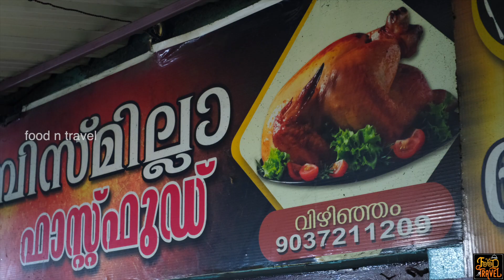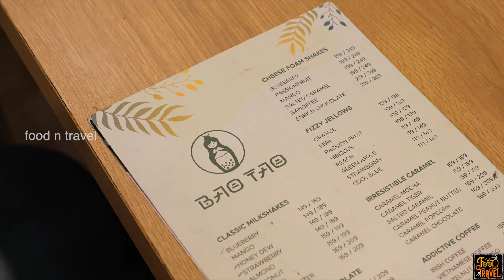വിഴിഞ്ഞം തട്ടുകട | Vizhinjam Street Food + Bubble Tea Trivandrum | Vizhinjam Thattukada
വിഴിഞ്ഞത്ത് പോലീസ് സ്റ്റേഷന് മുന്നിൽ ഒരു ഇക്കാ നടത്തുന്ന തട്ടുകടയുണ്ട്. അവിടെ ചിക്കൻ പൊരിച്ച മസാല ഇട്ട് ഒരു സ്പെഷ്യൽ ഓംലെറ്റ് കിട്ടും - വെറൈറ്റി ആണ്. This time we started from Vizhinjam harbor view point and walked around to see Kovalam lighthouse, and other beautiful views of Arabian sea near Vizhinjam. Then we drove a bit to reach Bismillah Thattukada. There they have many options to try, appam, idiyappam, parotta, chicken fry, beef curry, beef fry, omelette, and many more. They have a special omelette which is prepared by adding the fried masalas of chicken fry - something very unique.
🥣 Today's Food Spot 1: Bismillah Fast Food, Vizhinjam Trivandrum 🥣
Address: Kovalam, Kattachalkuzhi Mangalattukonam Rd, Vizhinjam, Kerala 695521
⚡FNT Ratings for this restaurant⚡
Food: 😊😊😊😑(3.8/5)
Service: 😊😊😊😑(3.9/5)
Ambiance: 😊😊😊😑(3.8/5)
Accessibility: 😊😊😊😊(4.0/5)
Google rating for this restaurant at the time of shoot: --.-- (00 reviews)
Price of food that we tried in this restaurant:
1. Parotta: Rs. 10.00
2. Dosa: Rs. 7.00
3. Chicken fry: Rs. 110.00
4. Beef roast: Rs. 100.00
5. Beef fry: Rs. 100.00
6. Sp omelette: Rs. 40.00 (double)
🥣 Today's Food Spot 2: Bao Tao, Trivandrum 🥣
Address: Faza arcade Mukkalakal- attinkuzhi, Service Rd, Kazhakkoottam, Kerala 695582
Food: 😊😊😊😊😑(4.2/5)
Service: 😊😊😊😊😑(4.1/5)
Ambiance: 😊😊😊😊(4.0/5)
Accessibility: 😊😊😊😊😑(4.1/5)
Google rating for this restaurant at the time of shoot: 4.8 (4 reviews)
Parking facility: Limited
1. Fruit Tea (Red Rose Litchi): Rs. 149.00
2. Signature MS (Taro): Rs. 189.00
3. Cheese Foam Shakes (Mango): Rs. 199.00
4. Beef Momo (steamed): Rs. 119.00
5. Chicken Momo (steamed): Rs. 109.00
Timestamps:
0:00 Teaser
1:03 Vizhinjam fishing harbor
2:25 Vizhinjam lighthouse
3:04 Chicken fry at Bismilla thattukada
5:28 Special omelet
7:01 Beef roast
8:26 Beef fry
9:29 Vinayaka Fruit stall
11:34 Bubble tea